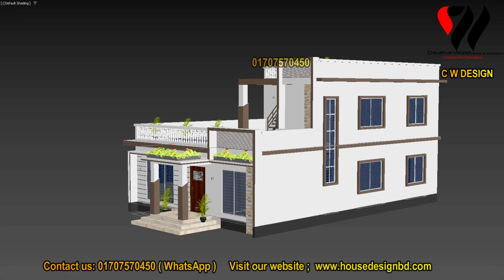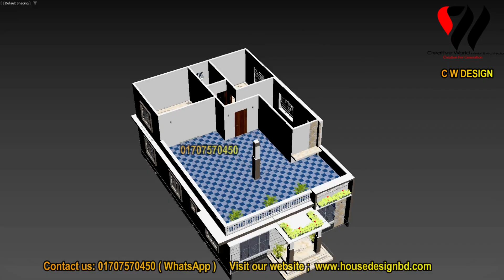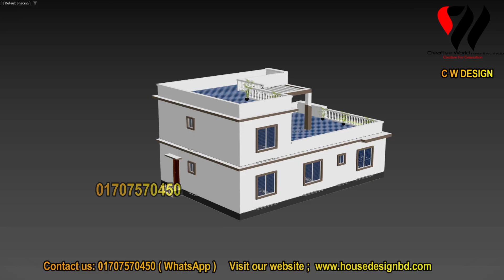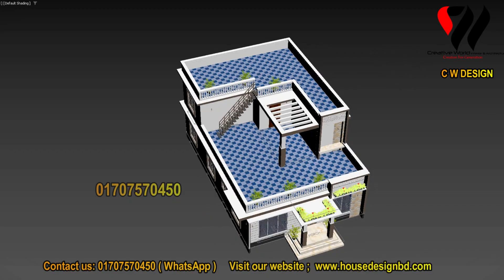ডুপ্লেক্স বাড়ির ডিজাইন। 5 BEDROOM DUPLEX HOUSE DESIGN.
ডুপ্লেক্স বাড়ির ডিজাইন। গ্রামের দেরতলা বাড়ির ডিজাইন। Duplex House Design. 5 BEDROOM DUPLEX HOUSE DESIGN.

বিশেষ দ্রষ্টব্যঃ এই বাড়ির ডিজাইন টি আপনাদেরকে শুধু মাত্র ধারণা দেওয়ার জন্য করা হয়েছে। বাড়ি করার পূর্বে অবশ্যই ভালো কোন " প্রকৌশলী ( Engineer ) " এর পরামর্শ নিয়ে বাড়ি করবেন ।